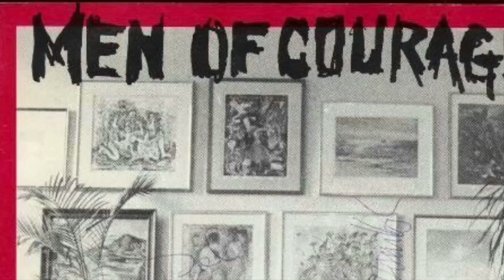Men Of Courage - Far Out - Live At Krøsset - 30.04.2018 - Oslo - Norge